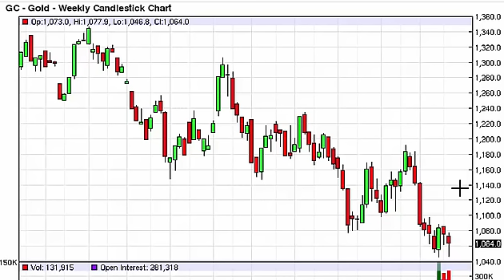Gold Prices forecast for the week of December 21 2015, Technical Analysis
- December 21 2015 commodity weekly technical analysis for the Gold commodity.Find more information about Forex and Commodities News Technical Analysis Fundamental Analysis and Brokers on FX Empire